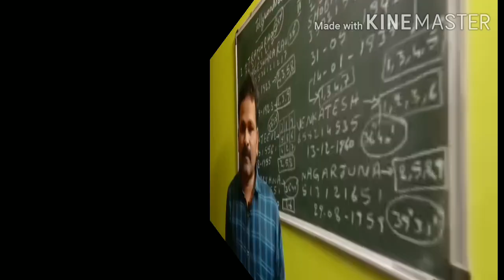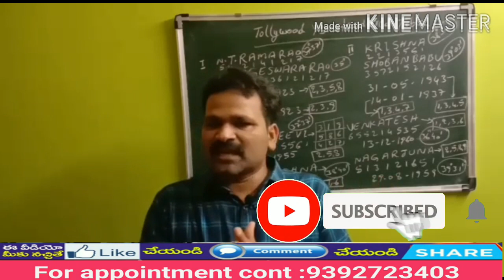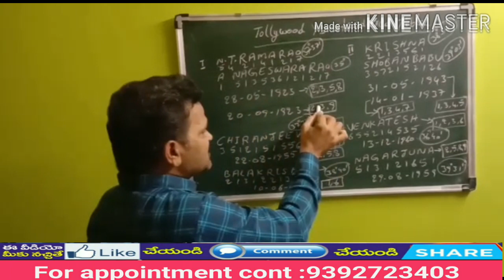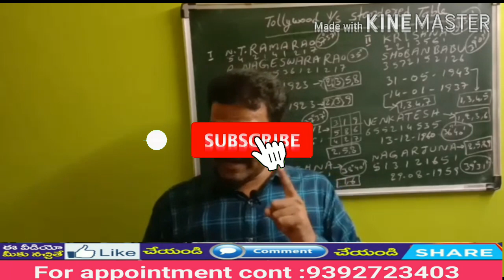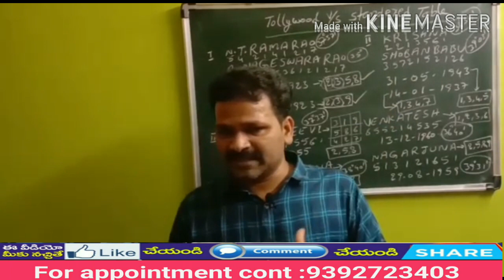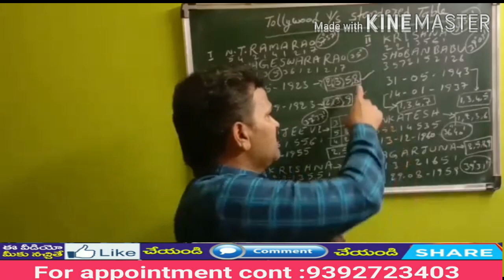106.స్టాంటర్డ్ టేబుల్ ఆఫ్ స్టార్డమ్ హీరోస్ standard table of stardam heros,learn numerology in telu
Standard table and its effect behind stardam hero's numerology in telugu, telugu numerology.